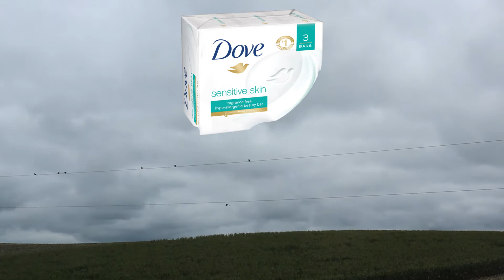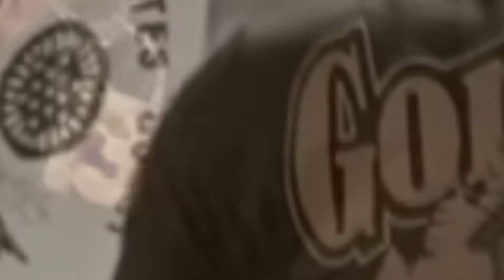Dove Hunting w/ Brady Vogel | Heavy DEADLIFTS/BENCHING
As always... Stay Frosty!